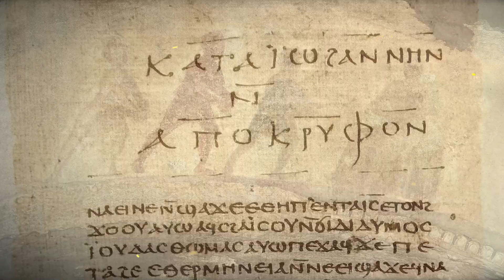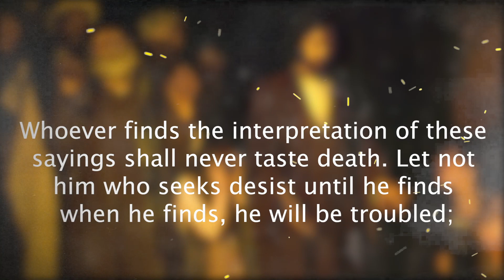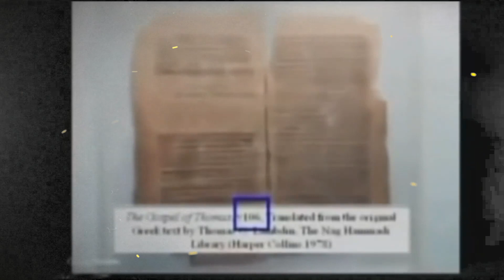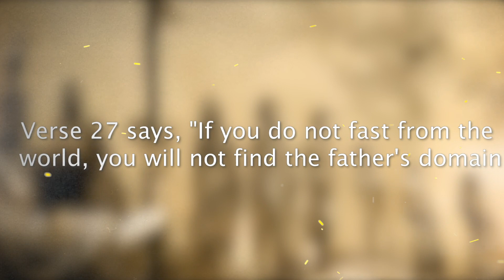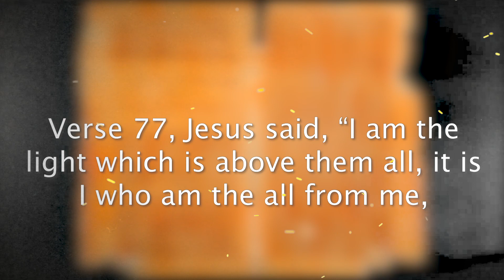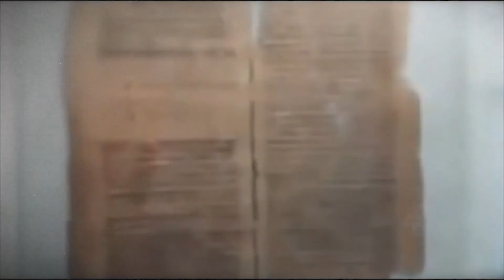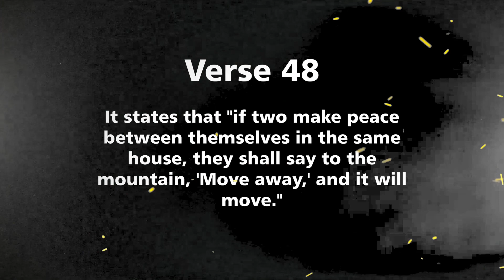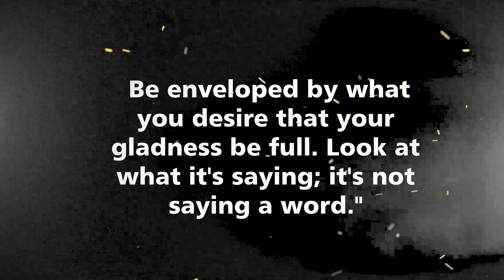SECRETS of the Bible That Explain Manifestation, Consciousness & Oneness!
These are the hidden teachings which Jesus spoke and Judas wrote down (known as The Gospel of Thomas). Within these teachings from Jesus, it explains manifestation, consciousness and oneness. Religion has their own explanation for leaving these secret sayings out of the bible. However, if this knowledge had been shared early on, our entire history may have changed. The sayings themselves are not the secret of these hidden teachings; the secret lies in their interpretation. Gregg Braden offers powerful information as he discusses what was eliminated from the bible by our western religion and how to use it to manifest what you want.

► About
Here at Life Quotes we strive to give the viewer the most famous stoic quotes that have been said through the years and still to this day. To learn from history is the best way to create the future and in this video we take a look back at what Jesus has tried to tell us thousands of years ago that was lost in the bible.